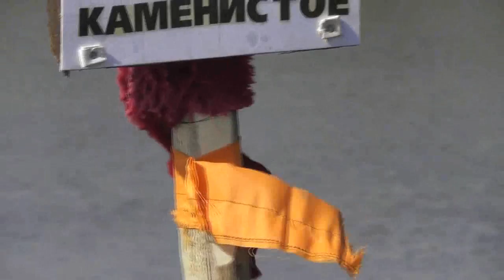Привлечь внимание к надписи и удалить сомнения. 08. 08. 2017